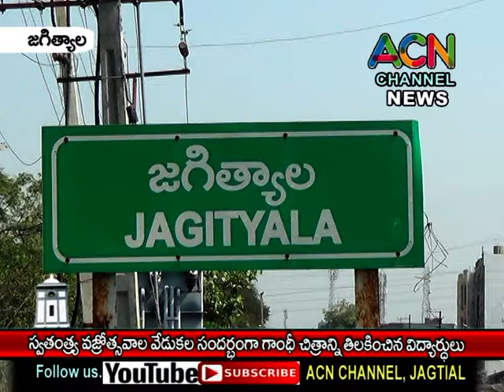జగిత్యాలలో స్వతం త్ర వజ్రోత్సవాల సందర్భంగా గాంధీ సినిమా తిలకించిన విద్యార్థులు